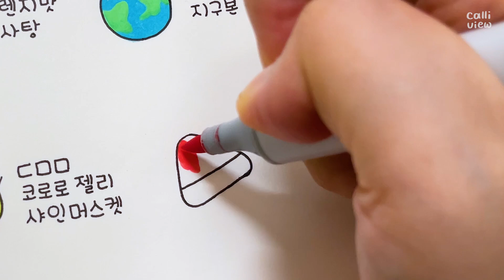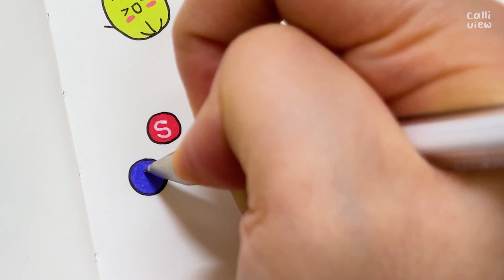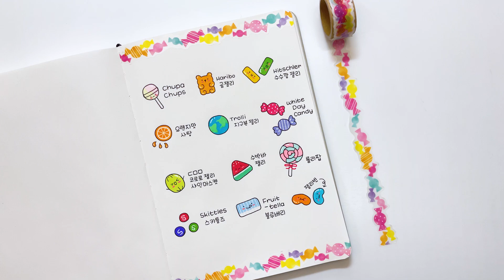[다이어리 꾸미기] 🍭화이트데이🍬 귀여운 사탕 젤리 그림 그리기 / 손그림 다꾸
안녕하세요! 캘리뷰입니다.
오랜만에 찾아온 그림 다꾸!
오늘은 화이트데이를 맞이해서 사탕 & 젤리 그림으로 다이어리 꾸미기를 해봤어요.
재미있게 봐주시고 예쁜 다꾸 하세요 :)

영상 봐주셔서 늘 감사합니다!